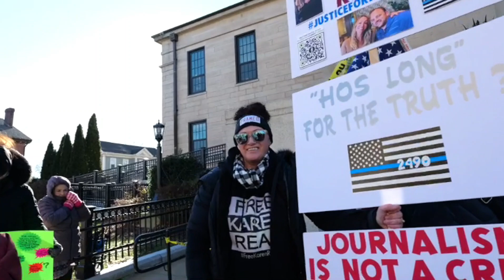Support Messages for Turtleboy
Outside Karen Read's Hearing on 1/5/24

Karen Read Legal Defense Fund
FreeKarenRead.net

👍 Turtleboy
👍 Justice for John O'Keefe and Karen Read (TB Official)

📷 𝗜𝗻𝘀𝘁𝗮𝗴𝗿𝗮𝗺 & 𝗧𝗵𝗿𝗲𝗮𝗱𝘀
turtleboy_daily_news